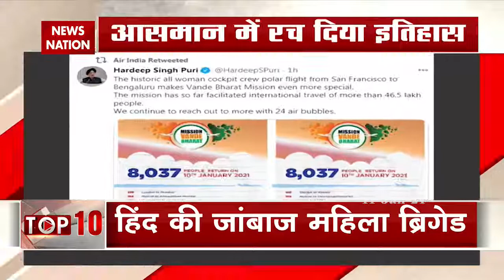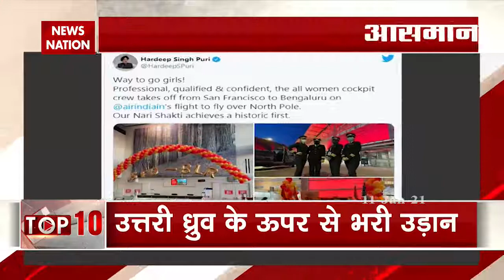North Pole : भारत की बेटियों ने भरी उत्तरी ध्रुव के ऊपर से सबसे लंबी उड़ान | News Nation Hindi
न्यूज़ नेशन हिंदी भारत के प्रमुख यूट्यूब न्यूज चैनलों में से एक है जहाँ आप देश - विदेश की ख़बरें 24x7 हिंदी में प्राप्त सकते हैं. एक ऐसा न्यूज़ प्लेटफार्म जहाँ आप राष्ट्रीय अंतराष्ट्रीय खबरों के साथ अपने क्षेत्र की ख़बरें भी हिंदी में देख सकते है।